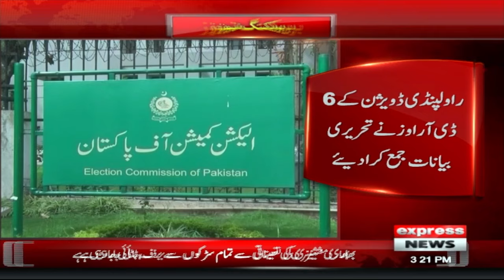IHC Big Decision | News Bulletin 03 PM | 19 Feb 2024 | Express News